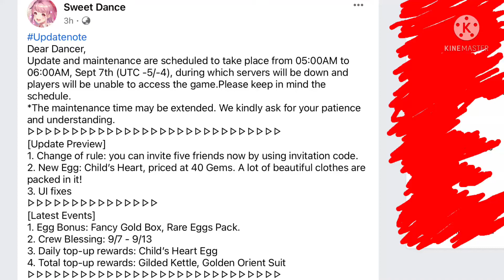Sweet Dance || Maintenance Update || 09/07/21 || (New Egg, New Top Up Rewards, etc)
Hey guys, I have been really busy for online classes lately, and because of that, I have been inactive in my main channel and not publishing any videos yet, that is also another reason why the video isn't edited that much just like the others, I'm really sorry cuz I'm in a rush.

Anyways, my opinion on this update is... well... kind boring, because new eggs, I know they can't do much anything else for the game weekly but I'm just not really feeling the satisfaction of eggs despite not having too much currency to afford it.

~☆~☆~ [Apps Used] ~☆~☆~

~♪~♪~ { ♪ Music Audio/SFX ♪ }~♪~♪~
None

Welcome to my YouTube Gaming Channel, where I create content about playing games and other things related to games. Hopefully in the future there would be more to come and enjoy with pleasure!

~♥~ [ ♥Other Channels♥ ] ~♥~

~♥~ [ ♥Please Consider♥ ] ~♥~

- No Spamming
- No Hating or Toxic Comments (Automatic Delete)
- Respect Each Other :)
- No Drama